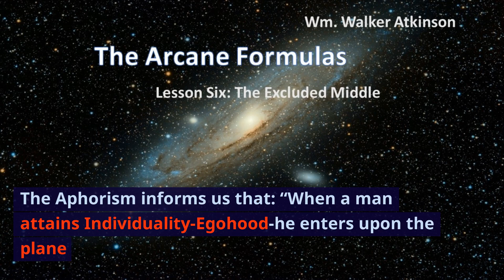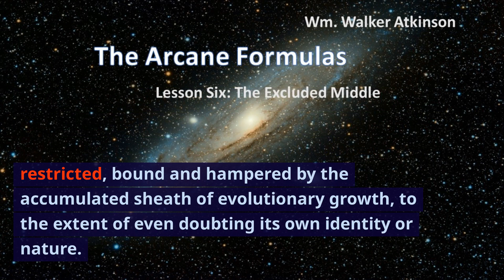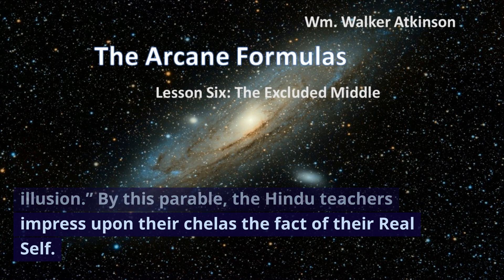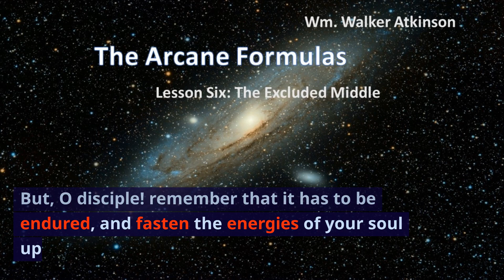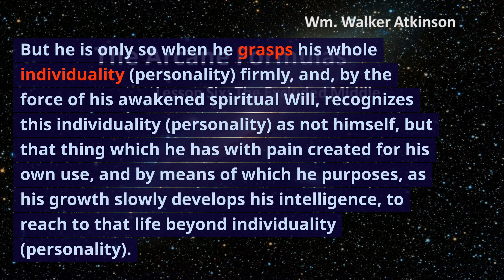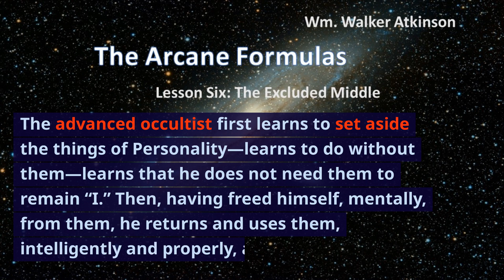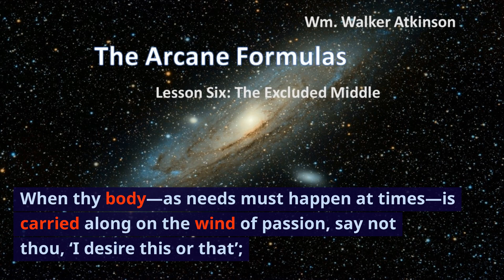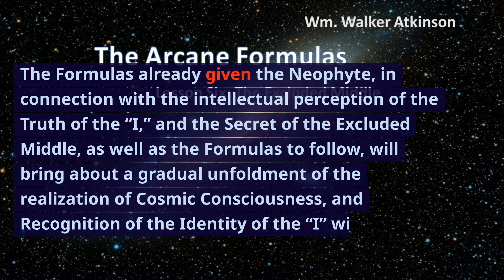Lesson 6 The Excluded Middle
Here is lesson six of the Arcane Formulas by Atkinson. It explains the excluded middle,